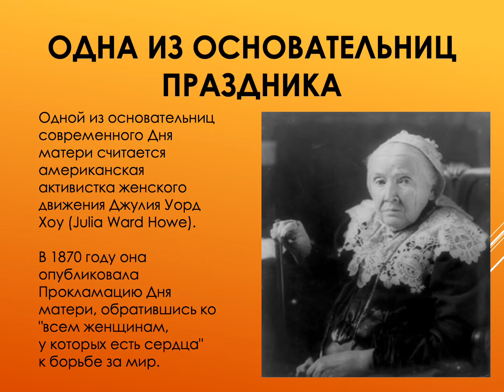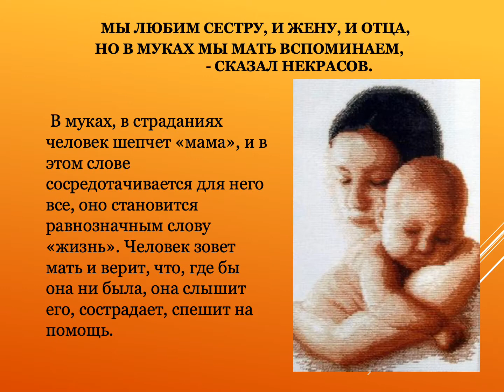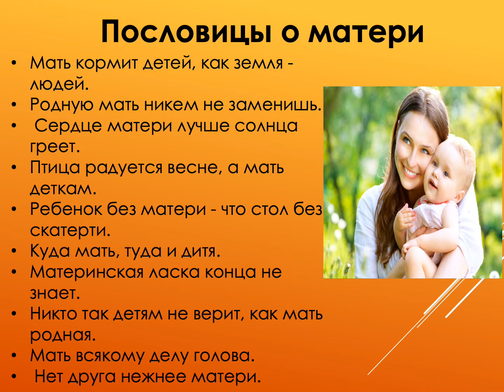МСФ конкурс День Матери 4 к1 гр